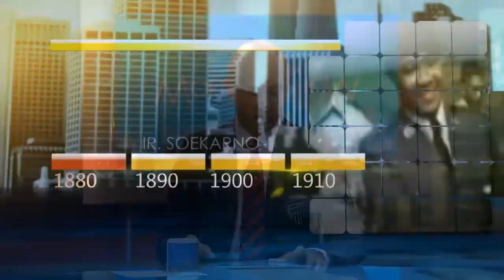IMS - Today's History Sophan Sophiaan wafat